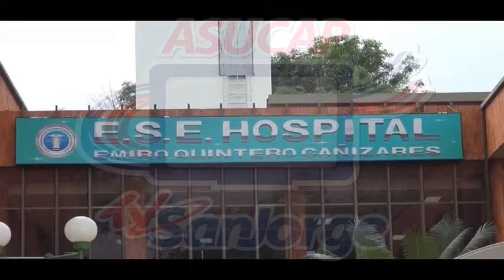PESAR EN LOS ESTAMENTOS SOCIALES POR EL FALLECIMIENTO DE JAIRO ANTONIO MENA PÉREZ